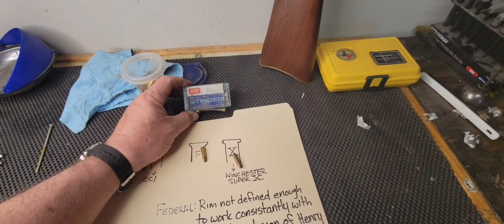HENRY GOLDEN BOY 22LR WONT CYCLE!?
I was tasked with trying to figure out why this little henry golden boy wont cycle. This little 22 has only been fired a hand full of times and it consistently does not like to extract shells before or after firing . In this video i discuss the issues and the process of eliminating those issues to come to a conclusion.  Spoiler alert . I personally think its an issue of rim geometry as after cleaning , checking the chamber and springs under the extractor its the only variable left. Federal 22lr would not consistently cycle where as CCI and winchester cycled and function without fail . This is the prevailing theory that I have at the moment . I would love to here what yall think!